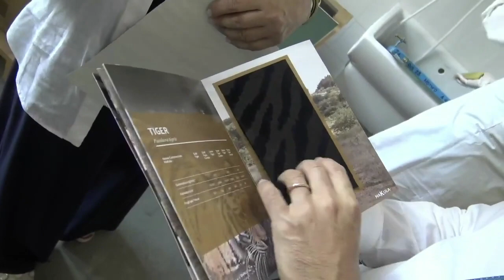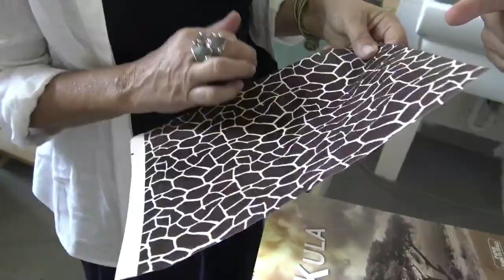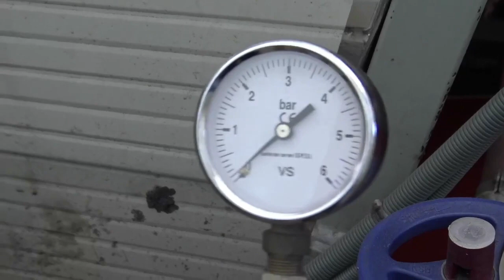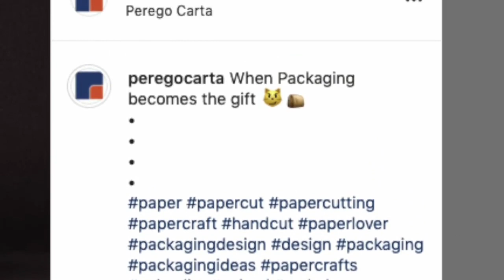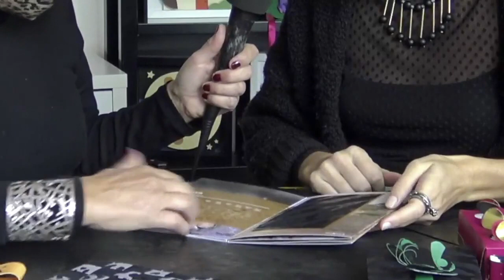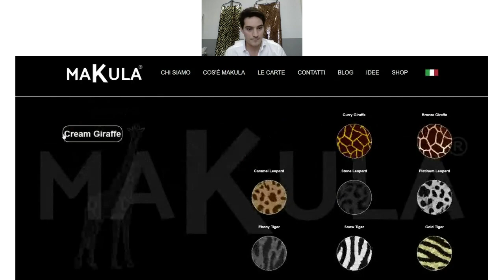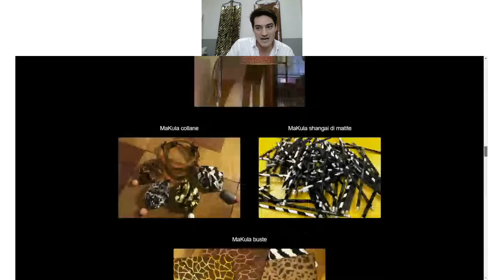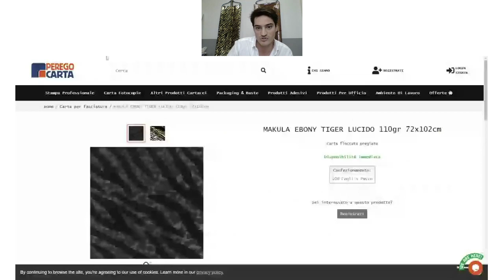Perego Carta Webinar No 3. Makula, la carta floccata che si ispira agli animali.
The Making of MaKula® è dedicato a designer e creativi.
MaKula® è la carta floccata animalier per packaging di lusso, tutti da accarezzare.

Amiamo gli animali
Rispettiamo la loro naturale libertà
Da sempre ne siamo attratti
Non possiamo fare a meno di godere della loro bellezza
Ecco le ragioni per cui abbiamo creato queste splendide carte